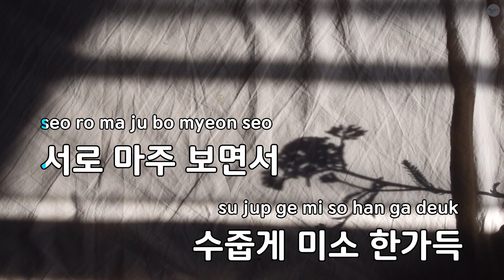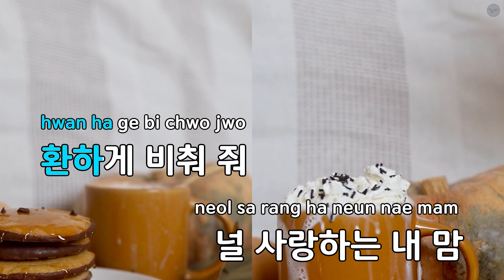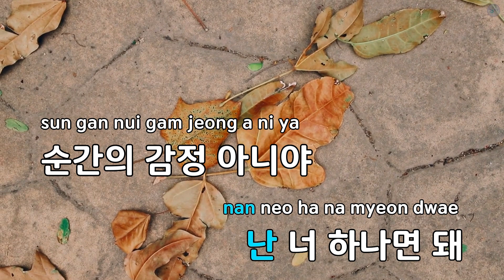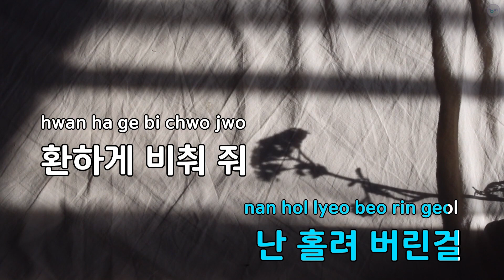하나부터 열까지 (드라마"좋맛탱") - 새벽공방,묵 (KY.94645) / KY KARAOKE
★ 곡 정보 ★
번호 : 94645
제목 : 하나부터 열까지 (드라마"좋맛탱")
가수 : 새벽공방,묵
작사가 : KZ,김태영,이상욱..
작곡가 : KZ,김태영,이상욱..

Copyrightⓒkeumyoung